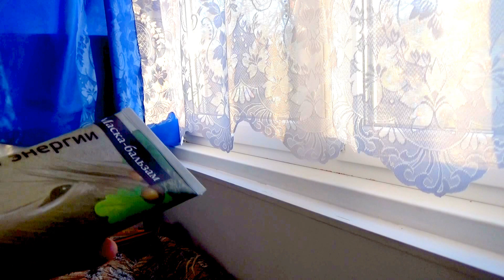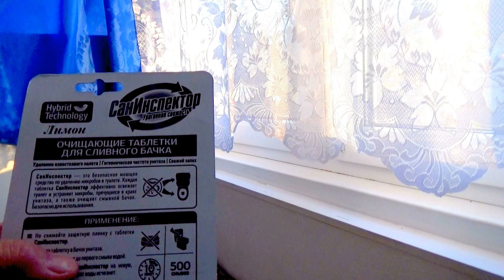Покупки в Fix Price. Часть 11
Покупки в  Fix Price. Дешёвые и полезные товары